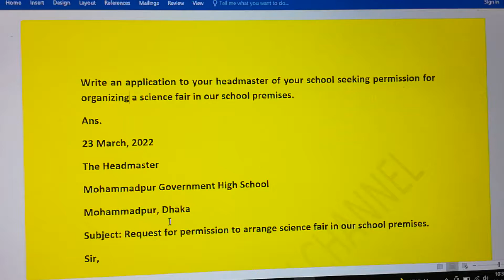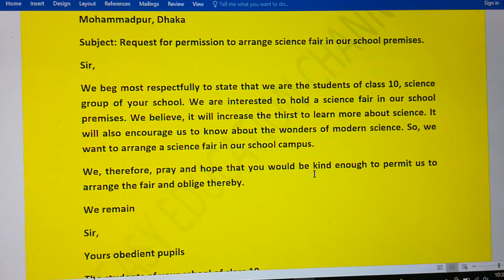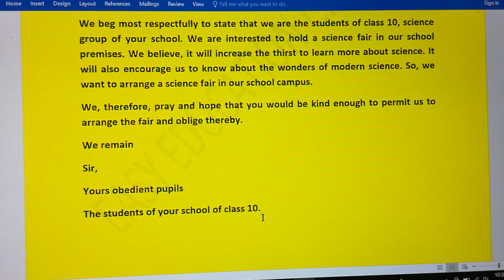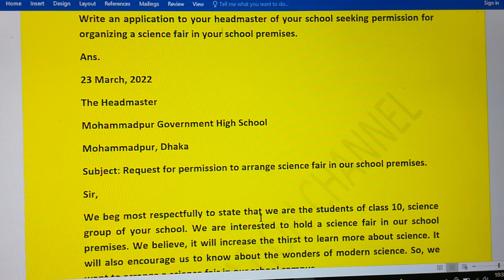Application for permission to organise science fair in your school campus